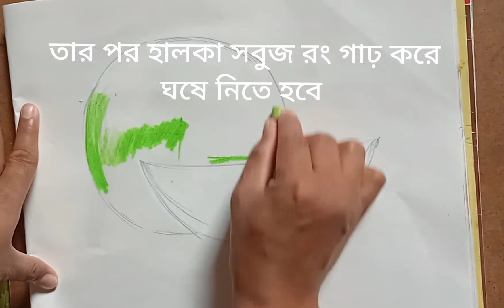Water malon drawing by scraping tools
The video Water malon drawing  by scraping tools is very important for junior artists.This video is from the GREEN LEAVES ACADEMY OF ART, Hariharpara Murshidabad West Bengal. The Watermelon Coloring Pagesis so usefull for watermelon day.In National Watermelon Day we can draw Watermelon like this video.It is realistic watermelon drawing.after showing this video Fruits drawing will Easy for all students.
Material Used - DrawingEx book,Oil pastel Colour,Scraping tool, Graphite Pencil, Eraser .